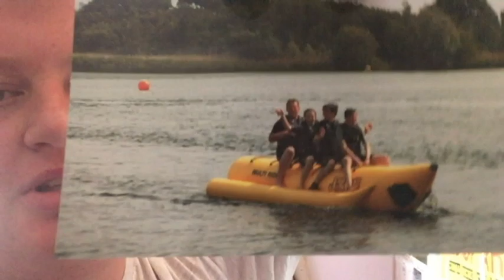MY NCS STORY!!!!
Here is my NCS story and simply the best month of my life and i wanted to share it with you and it kind works into how i started YouTube.